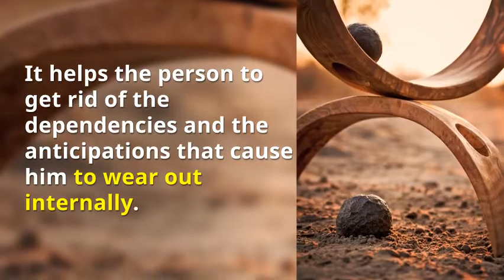Known Benefits of Tourmaline Stone - Healing Stone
Healing Stone Tourmaline and its benefits

Among the natural stones known as rainbow stones, Tourmaline , which is most colored, is found on the color scale changing from pink to green, but it can also have various colors.

tourmaline benefits skin,
tourmaline side effects,
black tourmaline health benefits,
tourmaline health risks,
tourmaline uses,
tourmaline stone meaning,
green tourmaline stone benefits,
what is tourmaline used for,

This video is published by Pakistan Gems & Minerals PVT LTD

Pakistan Gems and Minerals works in Bulk Supply of Raw Stone, Gems, Minerals, linkages, Mines, and Powdered Form stones.